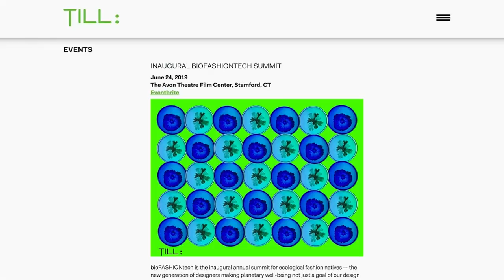One Minute Stories: Tessa Beltrano, Fashion Business Management ’19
“Is Fashion Sustainable?” Tessa Beltrano, Fashion Business Management ’19, came to FIT because sustainability is in our mission statement. She already has a job with a startup coordinating an international conference on sustainability in fashion.